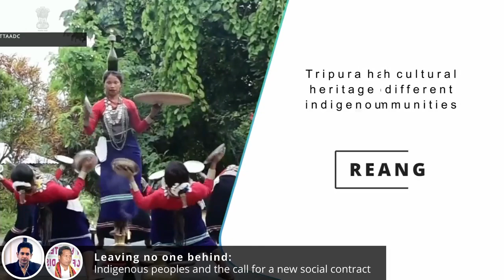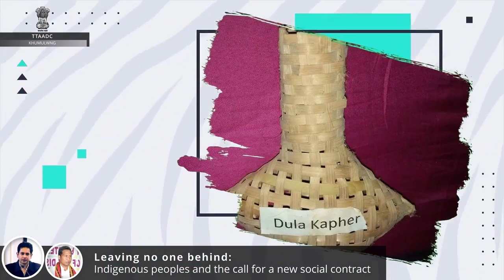II TTAADC, Khumulwng celebrates World Indigenous Peoples Day II